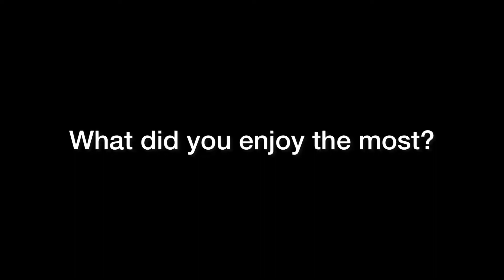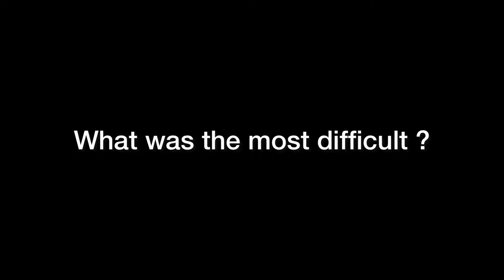8-toji Baltijos šalių olimpiada, 2022, Kaunas (dalyvių įspūdžiai)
Birželio 27 – liepos 1 d. Kaune vyko 8-oji Baltijos šalių geografijos olimpiada. Tai jau antroji tokia olimpiada mūsų šalyje. Pirmoji vyko 2017 metais Klaipėdoje.

Šioje olimpiadoje paprastai dalyvauja šešios valstybės: Estija, Latvija, Lietuva, Lenkija, Rusija ir Baltarusija. Dėl suprantamų priežasčių šiais metais olimpiada vyko be dviejų valstybių dalyvavimo.

Olimpiados centru tapo Kaunas, konferencijų viešbutis VICTORIA. Į olimpiadą atvyko 32 mokiniai, lydimi komandų vadovų.

Olimpiadą finansavo Lietuvos mokinių neformaliojo švietimo centras, jo darbuotojai rūpinosi svečių ir mūsų komandos apgyvendinimu, maitinimu, Lietuvos geografijos mokytojų asociacija organizavmo užduočių parengimą, užduočių vykdymą, užduočių vertinimą, rūpinosi mūsų komandos paruošimu.

Mokiniai rungėsi trijose rungtyse.

Written respone test (liet. Teorinės užduotys). Jų buvo penkios: Pasaulinis vandenynas / Lioso plynaukštė / Prekybos centrų geografija Europoje / Turizmo kaita / Greitųjų traukinių geografija.

Fieldwork (liet. Aplinkos tyrimai). Jų buvo trys: vienas apėmė Nemuno salą ir driekėsi Kauno naujamiesčio gatvėmis. Antrasis nusidriekė Jiesios kraštovaizdžio draustinio takais. Trečiasis apėmė Aleksoto kalvos kvartalą su įspūdingu vaizdu į Kauno senamiestį. Šiose užduotyse, kurių bendra trukmė sudarė apie aštuonias valandas, mokiniams teko atlikti daug užduočių aplinkoje: kartografuoti teritoriją, sudaryti profilius, atlikti stebėjimus, skaičiavimus, matavimus, prognozuoti, sukurti viziją ir ją pagrįsti, kt.

Multimedia quiz (liet. Vaizdinė užduotis). Ją sudarė 40 įvairaus sudėtingumo klausimų su pasirenkamaisiais atsakymais.

Pasibaigus užduotims, visi mokiniai ir mokytojai vyko į vienos dienos pažintinę ekskursiją. Mokiniai aplankė Pažaislio vienuolyną, Rumšiškių etnografijos muziejų, žavėjosi Kauno marių vaizdais nuo Mergakalnio ir stebėjo Kruonio hidroakumuliacinės elektrinės infrastruktūrą, lipo į Birštono apžvalgos bokštą ir susipažino su Birštonu, grožėjosi Nemuno vingiais ir gražia Lietuvos hamta.

Įvertinus darbus ir susimavus rezultatus, paaiškėjo, kad net šeši mūsų komandos nariai laimėjo medalius.

Aukso medalį pelnė

Rimantas Stanaitis, Vilniaus licėjus, mokytoja Jolita Milaknienė

Bronzos medalį pelnė

Ugnius Žagarys, Kauno technologijos universiteto gimnazija, Akvilė Kamarauskaitė

Rokas Baltrušaitis, Klaipėdos „Ąžuolyno“ gimnazija, Greta Žostautaitė

Laurynas Korsakas, Vilniaus licėjus, mokytoja Jolita Milaknienė

Tomas Jakubauskas, Palangos senoji gimnazija, Nerijus Vaišvilas

Pijus Mačiulis, Vilniaus licėjus, Linoreta Vasilevičienė

Kiti Lietuvos komandos nariai – Rokas Bagdonas iš Kauno jėzuitų gimnazijos (mokyt. Loreta Latvienė) ir Mūza Svetickaitė iš Palangos senosios gimnazijos (mokyt. Nerijus Vaišvilas) parodė gerą rezultatą ir liko prie pat medalių ribos.

8-os Baltijos šalių geografijos olimpiados organizacinis komitetas

ir Lietuvos komandos vadovai

Rytas Šalna, Angelė Pakamorienė, Teklė Songulija-Tkačenko, Gabija Vasiliauskaitė, Julius Nikolajevas, Loreta Latvienė, Valentinas Padriezas, Tomas Sinkevičius